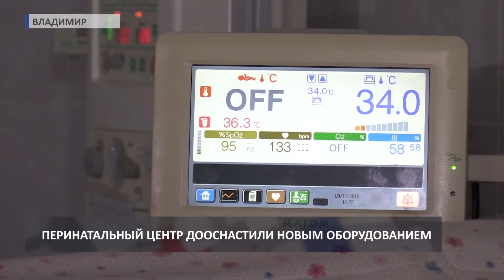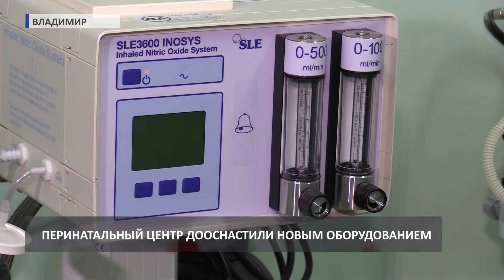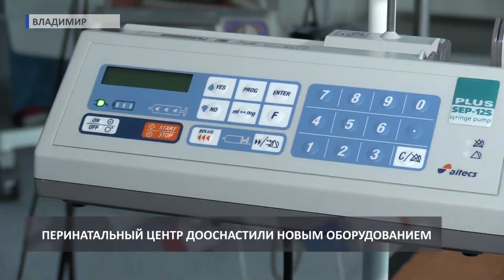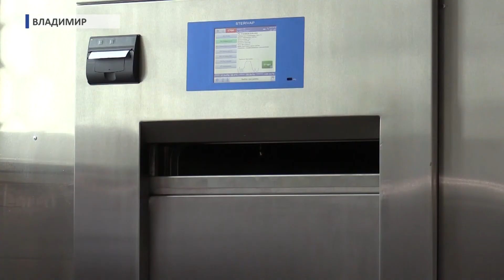2018 09 18 Пресс тур Перинатальный центр